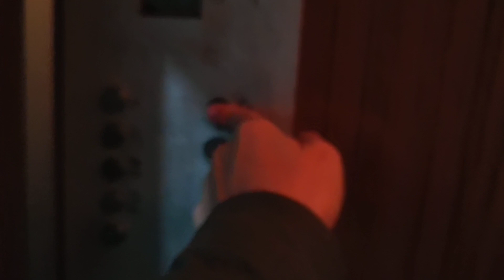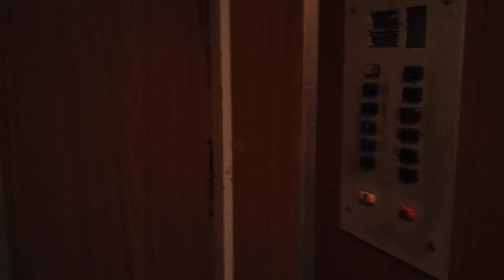Лифты КМЗ и МОЭЛЗ, раб. с 1984 г., V=0,71-1 м/с, г/п 320, 500 кг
МО, Город Протвино, Улица Ленина, дом 32, подъезд 1.